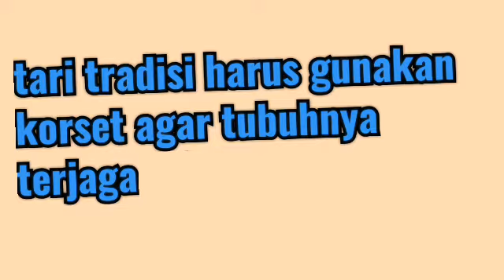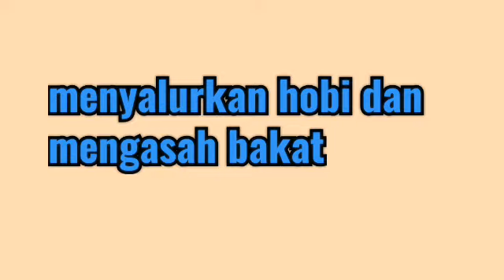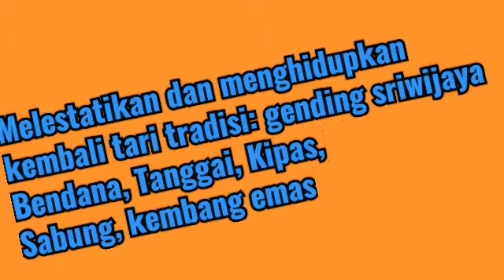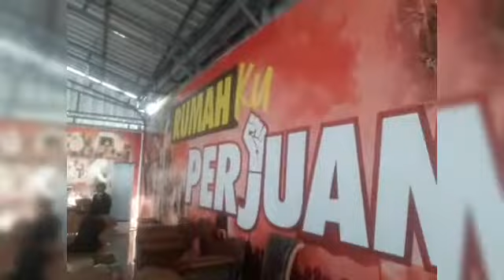Sejarah Tari Tanggai (3)/Belajar Menari Bersama Maestro Bunda Elly Rudi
Belajar Menari Bersama Maestro Bunda Elly Rudi. Gratis di rumah perjuangan, dengan materi tari-tari tradisi, seperti tari kipas, tari bedana, tari tanggai, tari gending sriwijaya, dan tari sabung ayam